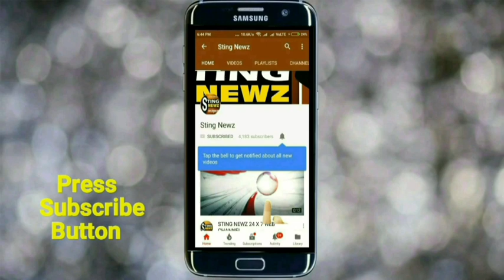কৃষ্ণনগর থেকে চালু হল সরকারি বাস পরিষেবা